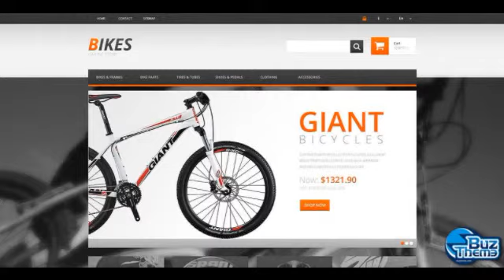Download Responsive Bikes Store PrestaShop Theme by Ares TM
PrestaShop Engine:
 1.5.4.1

PrestaShop Compatibility:
 1.5.x